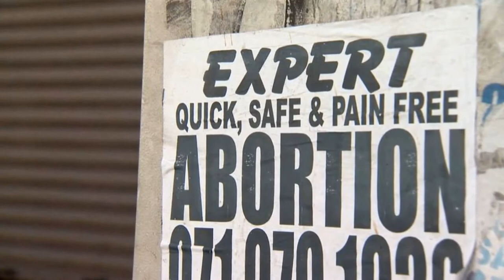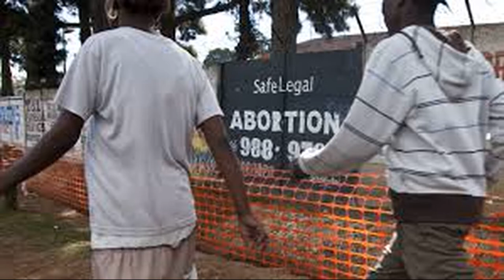Abortion BINGO in Africa: Get Out in JESUS' Holy Name!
They'll shut me down ANY DAY!  Follow me at JonathanOToole.com ProjectSEE.com before this channel is shut down again! ProjectSEE presents a collaboration of Cameroonians, Gambians, Kenyans, and Ugandans rebuking the abortion and sterilization BINGOs in Africa.  Special thanks to Hon. Nguh Victor Chung, traditional leader and Deputy Mayor of Belo, Cameroon.

YouTube censors us frequentlu and this channel was deleted for most of 2019.  Our Brighteon channel is